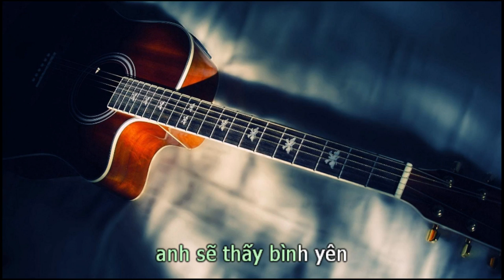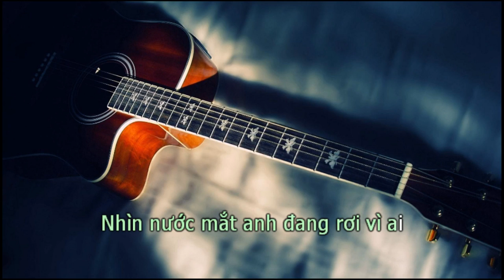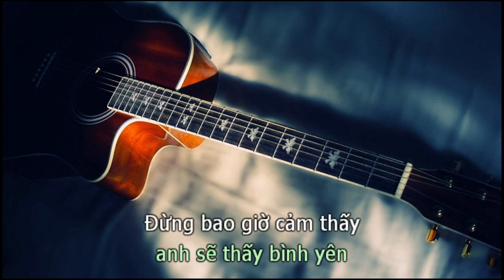Có Anh Ở Đây Rồi(BEAT GUITAR TONE NỮ THẤP) - Anh Quân idol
có anh ở đây rồi guitar beat karaoke
Có Anh Ở Đây Rồi karaoke beat